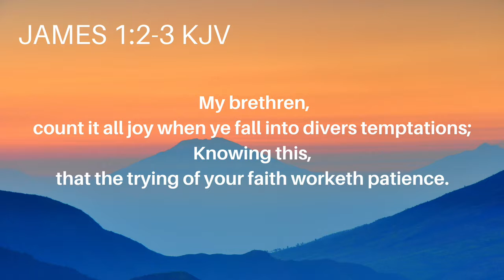CONFIDENCE DAY TWO | EPISODE 26 | iOMAR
m.Youtube.com/c/iOMAR